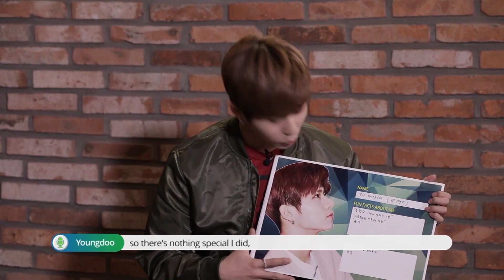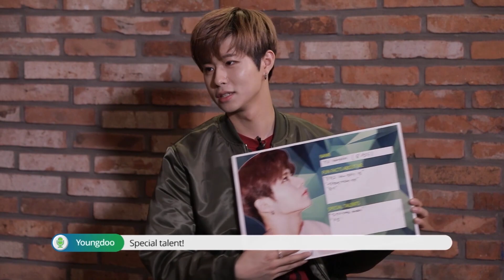[Pops in Seoul] UINT BLACK(유닛블랙) _ Yu Yongdoo(유용두)